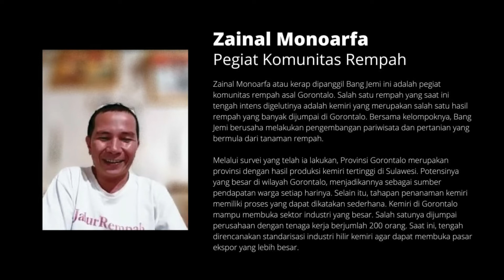Kongkow Akhir Pekan - Di Bawah Pohon Kemiri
Jika di Kongkow sebelumnya ada Kayu Manis yang terkenal di dunia sebagai rempah khas bahan kudapan, kali ini Kongkow Akhir Pekan menghadirkan tempah unik bernama Kemiri yang kehadirannya menjadi wajib pada bahan masakan. Menghadirkan Zainal Monoarfa atau akrab disebut Bang Jemi, episode ini lengkap membahas kemiri dan keunikannya dibandingkan dengan rempah lain. Bang Jemi yang merupakan pegiat komunitas rempah juga akan menguak daerah asalnya yaitu Gorontalo yang ternyata memegang peranan penting dalam produksi kemiri. Bagaimana peranannya? Bagaimana proses prapanen hingga pascapanen dari Kemiri? Saksikan selengkapnya dalam Kongkow Akhir Pekan edisi 'Di Bawah Pohon Kemiri'.